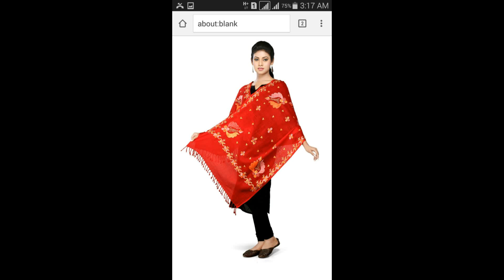Beautiful Model Part 5